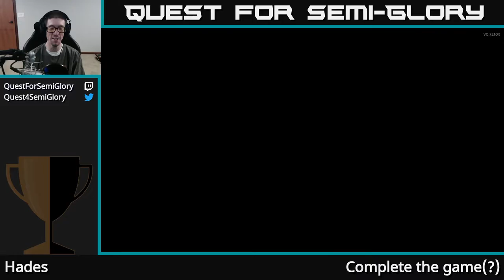Quest for Semi-Glory - Hades, Session 1